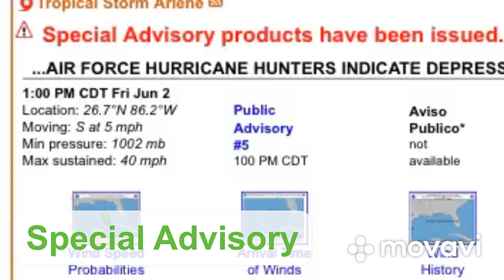Tropical Storm Arlene has formed in the Gulf Of Mexico expected to be short lived! (Short Update)